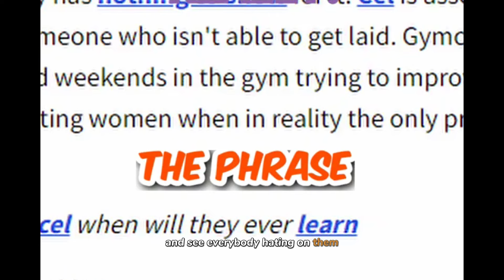TIKTOK GYMCELS ARE EVOLVING…..(wholesome)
gymcels and looksmaxxers are a huge part of tiktok. They always have crazy takes about what we should do to improve. Today we dive into the gymcel community on tiktok and see exactly what all the hype is about.
tiktok gymcels are ruining the gym
bye